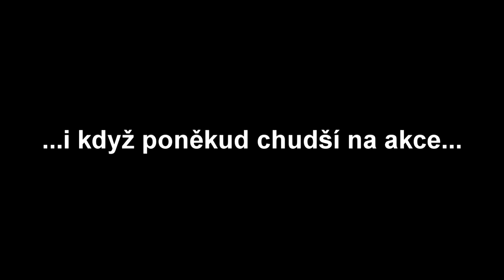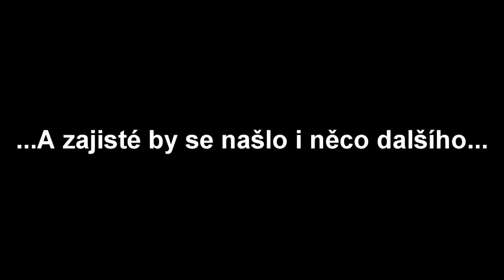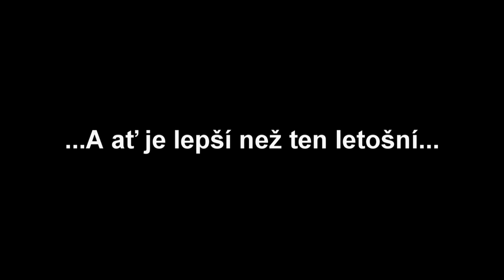Sestřih toho nejlepšího z kanálu Vsetínská Karosa za rok 2020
Opět zde máme konec roku a jako vždy to znamená také video s jeho rekapitulací. Ač tento rok nebyl na akce nic moc, přece jenom jich pár bylo...
Doufejme že do roku 2021 vstoupíme s co nejméně stupidními opatřeními a bez roušky... na závěr bych dodal: neřiďte se tolik nařízeními jako zdravým rozumem!
Vidíme se v příštím roce, váš Samuel ze Vsetínské Karosy